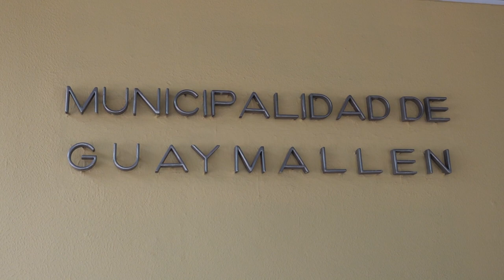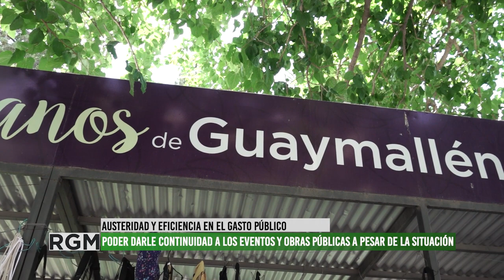Marcos Calvente, Intendente de Guaymallén, analiza la situación económica del municipio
Los municipios, en general, se encuentran en una situación complicada en cuanto a la recaudación, ya que el 80% de la misma proviene de la coparticipación de Nación y Provincia, y aún esperan respuestas.
La postura del nuevo Intentedente es continuar con la gestión cultural y de infraestructura eficientizando los recursos que tienen, y reforzando los programas sociales ante la inflación que estamos atravesando.